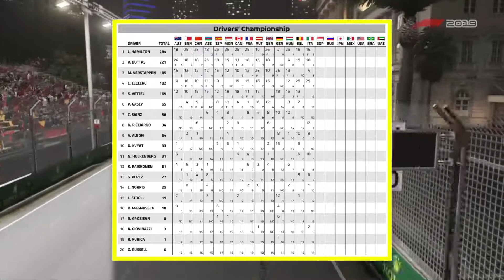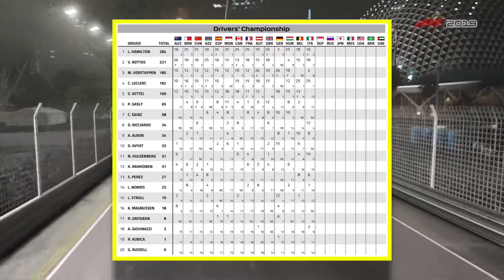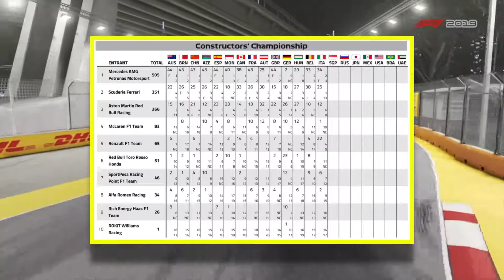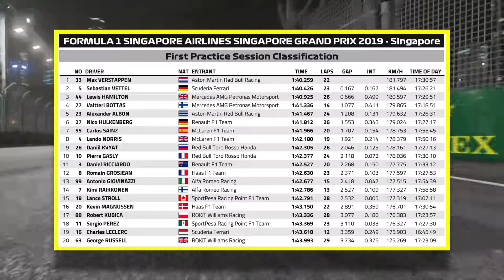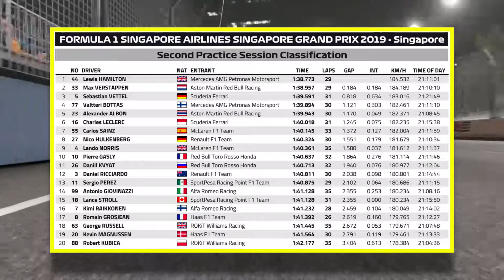F1 / #2019 / Round15 / SingaporeGP / Friday Practice Review